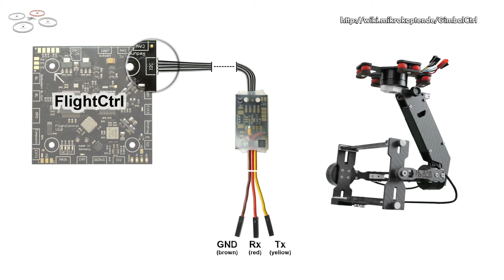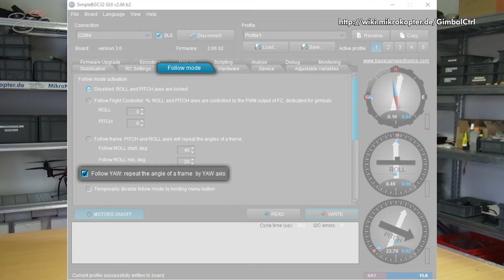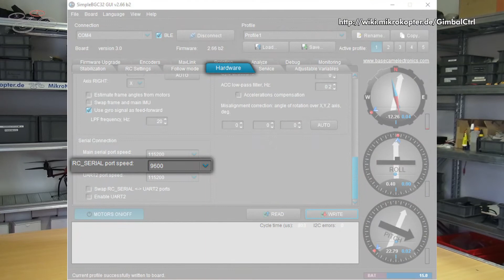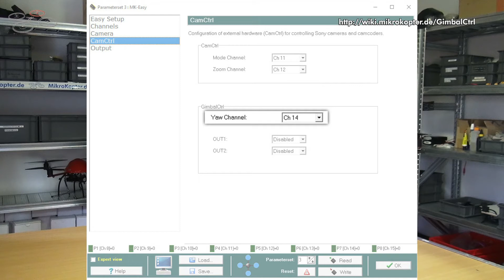MikroKopter - GimbalCtrl-Setting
MikroKopter - GimbalCtrl

Mit der GimbalCtrl steuert man über seinen MikroKopter die
Funktionen Nick, Roll und Gier eines AlexMos Gimbals.

Hierbei sind gradgenaue Einstellungen während eines Wegpunkrtefluges möglich.

Während des Fluges wird der aktuelle Nick- und Roll-Winkel vom Gimbal mit im LOG-File im MikroKopter gespeichert.